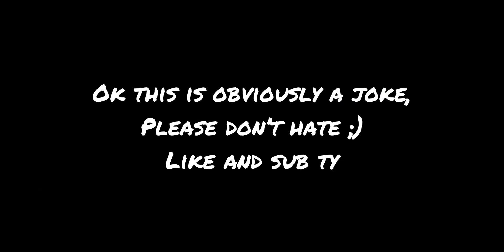Roblox? (Meme)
SUS